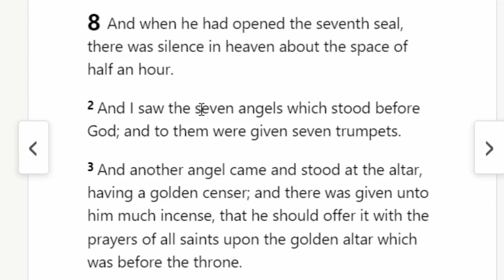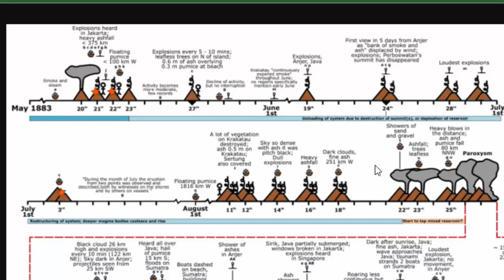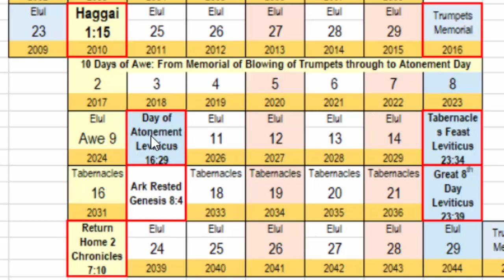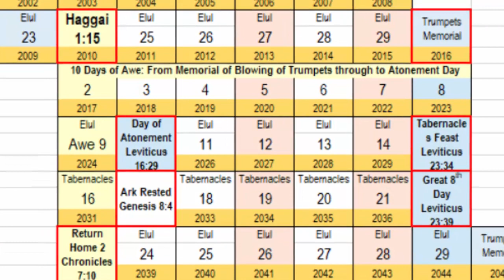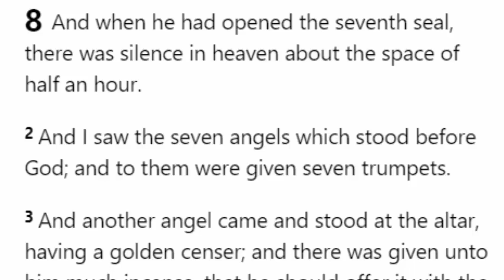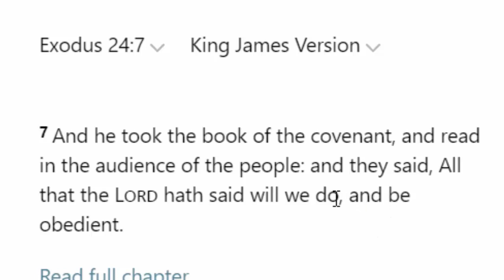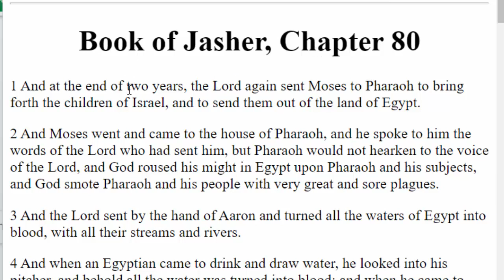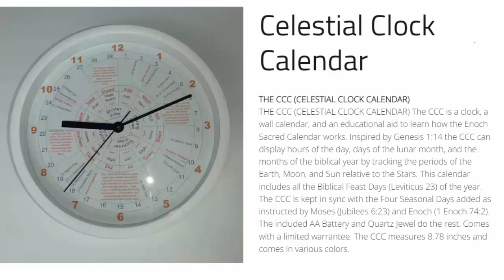When Is The Apocalypse Day Of The LORD Seventh Seal Jubilee Global Earthquake 144,000 Elijah Rapture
In this video we discussed the chronology of the end time events. we talk about when the Seventh Seal was opened and when we can expect the apocalyptical events like the Trumpets and the Vial judgments. we talk about how to activate the largest spirit and the role of the 144,000.